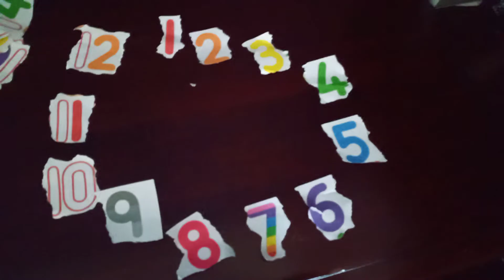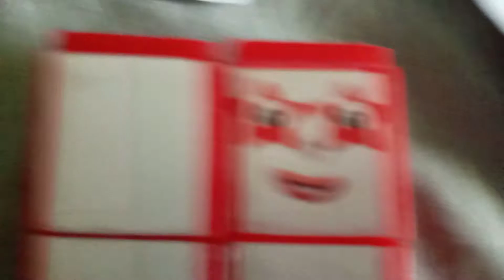Dozenalblocoks do part 1